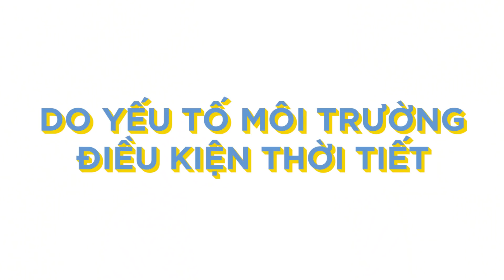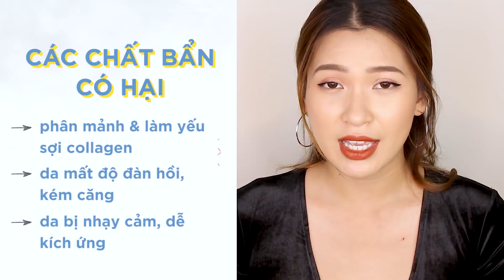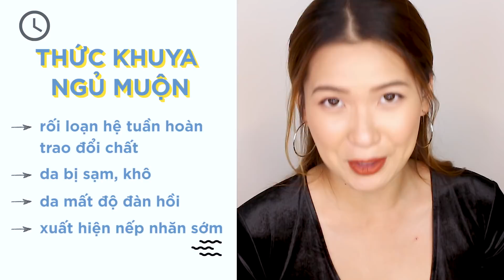Cách Làm Giảm Quá Trình Lão Hóa Da | Host Linh Trương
Có nhiều bạn cho rằng mình chỉ cần quan tâm đến chống lão hóa da khi đã bước vào độ tuổi 40, 50, nhưng thực ra các bạn nên bắt đầu sử dụng các sản phẩm chống lão hóa từ giữa độ tuổi 20, 30 rồi.
Trong tập 4 này Linh sẽ nói về các nguyên nhân khiến da bị lão hóa cũng như các tips chăm sóc da để ngăn ngữa quá trình lão hóa da, giúp làn da của bạn luôn tươi trẻ.

▶ Featured Products
[KLAIRS]
MIDDAY BLUE SUN LOTION

[BY WISHTREND]
PURE VITAMIN C21.5 ADVANCED SERUM

[BY WISHTREND]
VITAMIN 75 MAXIMIZING CREAM

[KLAIRS]
MIDNIGHT BLUE YOUTH ACTIVATING DROPS